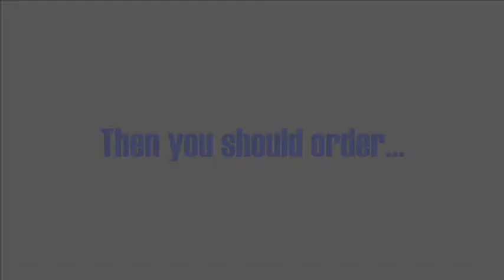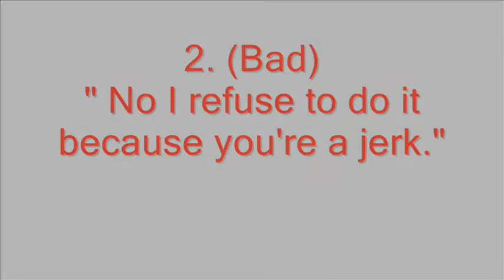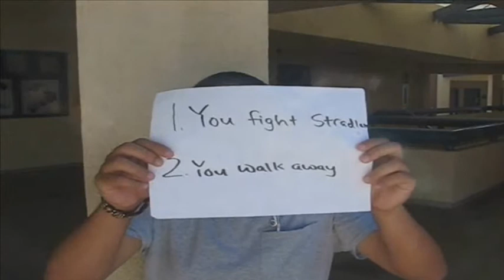JEP's Catcher in the Rye Project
JEP = John, Eric, Phong Catcher in the Rye Project for English. I just help edit. :D